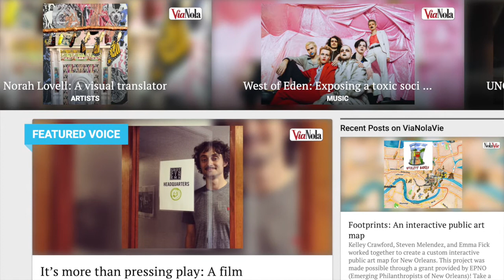Production Studies with Vicki Mayer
Seminar on the various ways in which (media) production studies offers us valuable insights in the way media work, and how media work takes place. The discussion is based on the work of Vicki Mayer, Associate Dean at Tulane University in New Orleans, USA, who is interviewed by Mark Deuze (University of Amsterdam, The Netherlands). Recorded with Zoom and edited with iMovie on July 10, 2020.

This video is part of the dual masters' program in Journalism and Media at the Department of Media Studies at the University of Amsterdam.